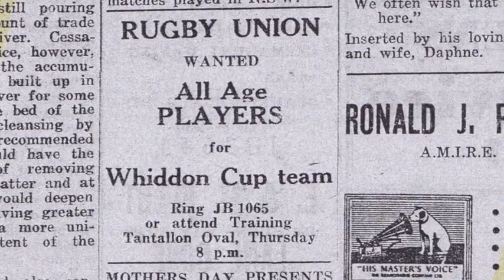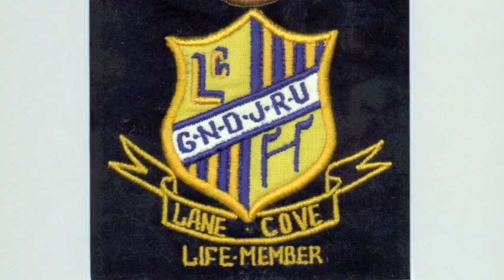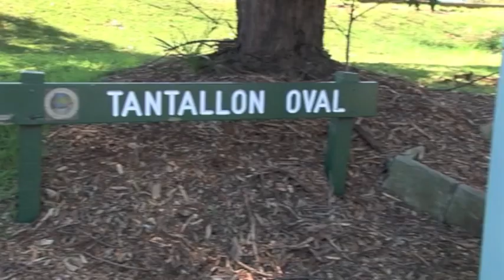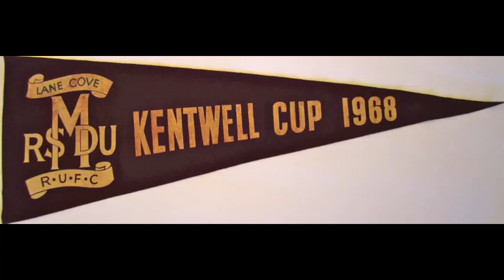Lane Cove Rugby: How It All Started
Excerpts from "It's a Jolly Good Story all the Same: The Story of Lane Cove Rugby". Going right back to the beginning, this clip shows how a passionate band of locals banded together to form one of the great suburban rugby clubs of Australia, the Lane Cove Rugby Union Football Club. Featuring remembrances from club pioneers and starring "the Lane Cove River" as itself.